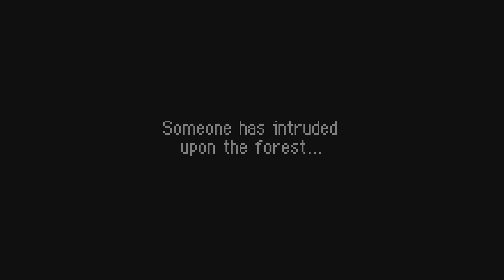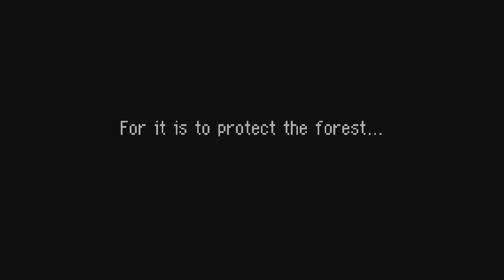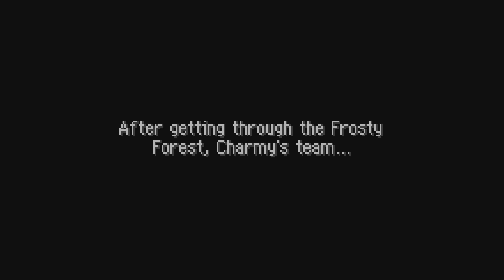Pokémon Mystery Dungeon: Red Rescue Team Let's Play - Part 9